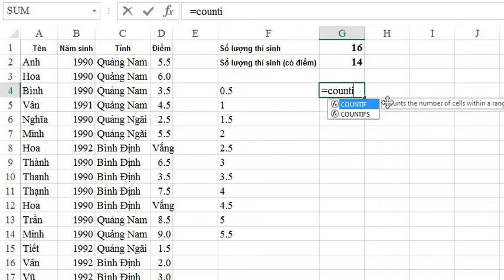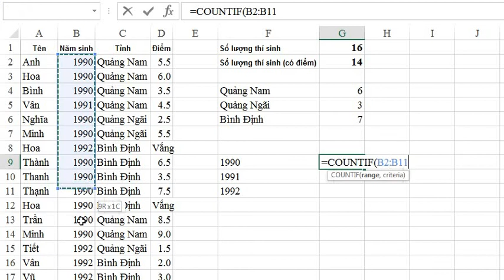Hướng dẫn thực hành Excel-COUNT